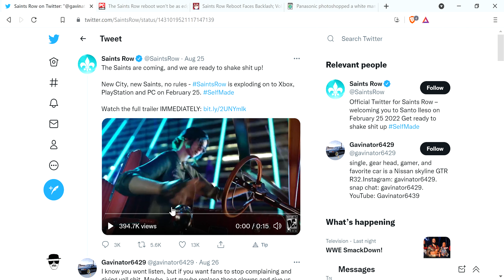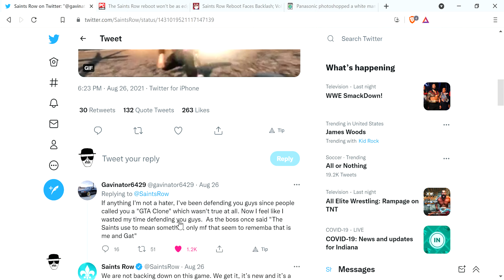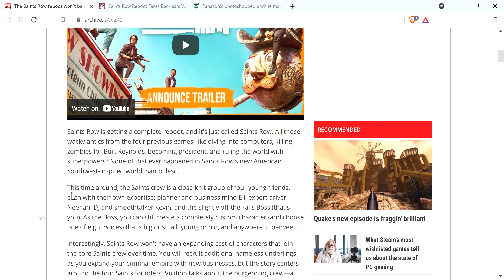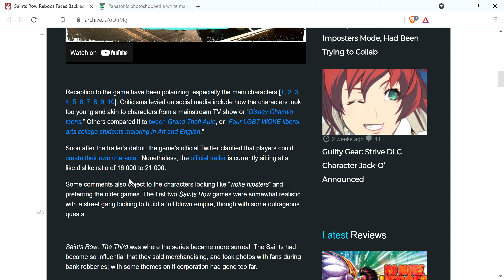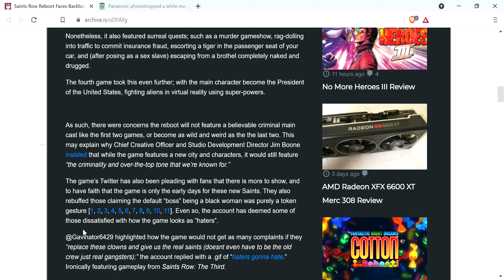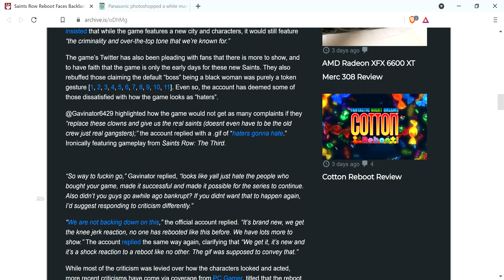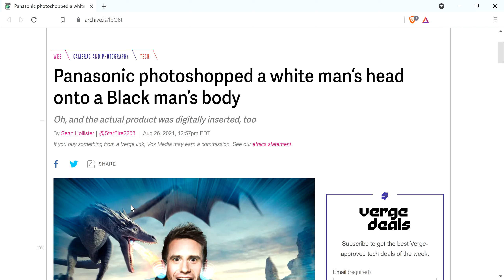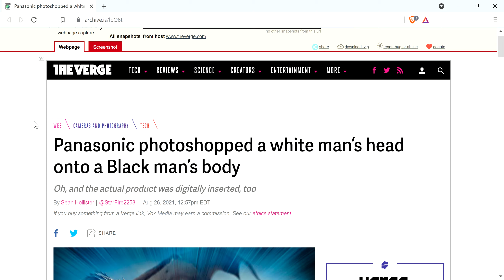Saints Row reboot controversy, Volition deriding fans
There's a Saints Row reboot coming that's not going to keep the edgy tone of the previous ones, will instead be more "contemporary". That means it'll be crap.